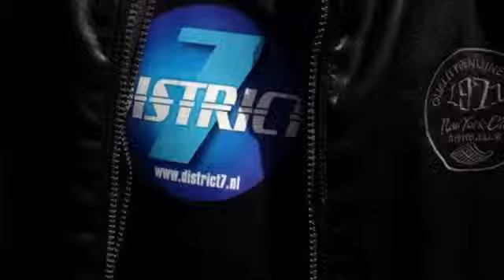DISTRICT7 ; Cultureel Festival Ut Sneek d.d. 15 juni 2013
District7 live tijdens Cultureel Festival Ut Sneek d.d. 15 juni 2013.